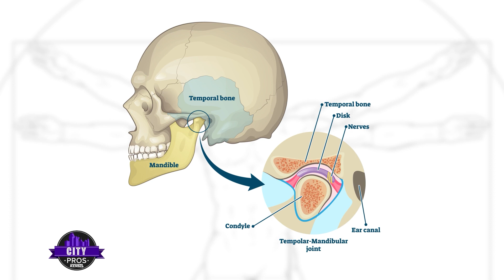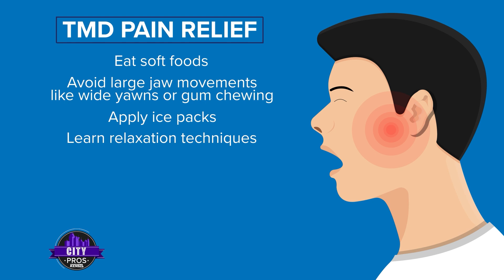Relief from TMD pain at Jurich Dental in San Antonio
TMJ disorders or TMJ syndrome can affect more than just your oral health and be caused by many things—making it hard to diagnose. If you are experiencing any one or more of the following symptoms, call Jurich Dental ) for a consultation today!

At Jurich Dental we will provide a thorough exam—carefully considering your situation to address all of your questions and concerns. TMJ treatment is given on a personal basis, depending on your severity and range of options.

If you’re in need of immediate relief, ask about our dental laser pain therapy. Our dental office uses the Biolase Epic X dental laser as a therapeutic device to temporarily increase your blood circulation and relax your muscles, allowing for a short term relief of pain.

As a patient of Jurich Dental you can be assured of a comfortable, friendly environment, high quality treatment, and lasting effects. There’s a reason we are an award winning practice. Please don’t hesitate to reach out if you are already feeling pain in your jaw, ear, neck, shoulders, or are having headaches.